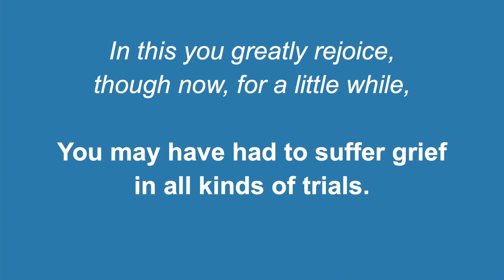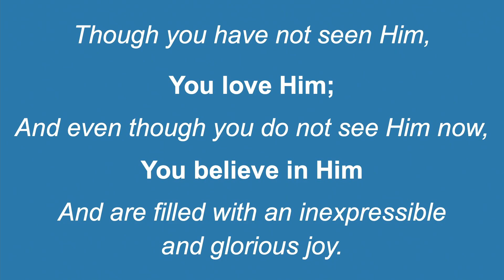21-07-04 Traditional Service Smithville Brethren Church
Traditional Service July 4, 2021
Art Carr